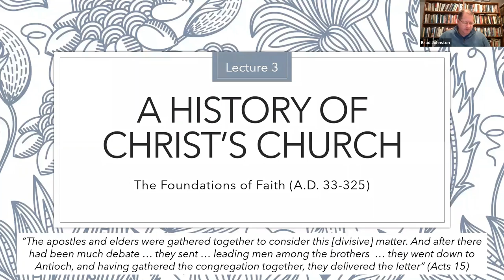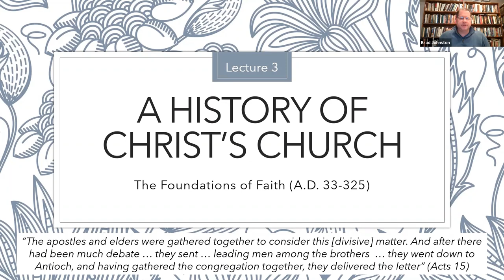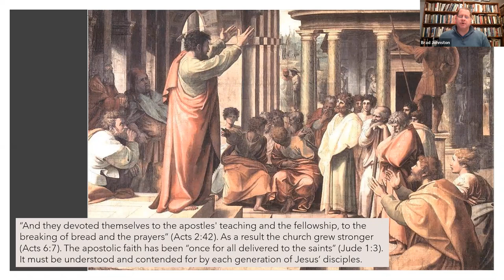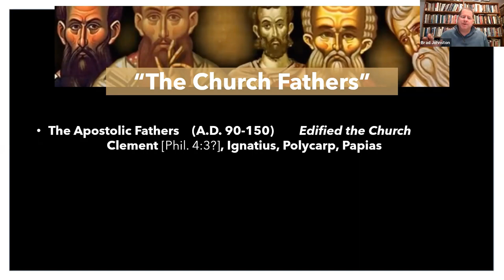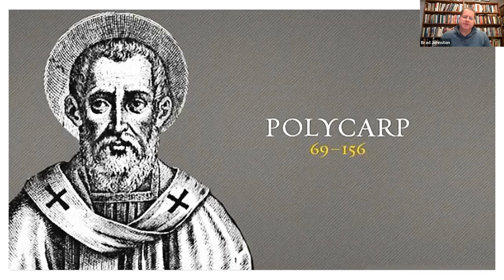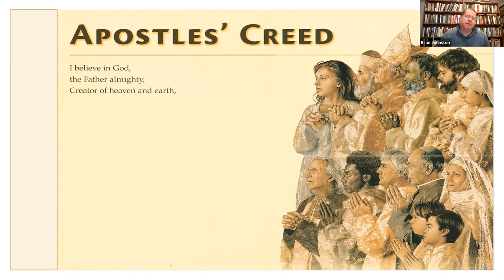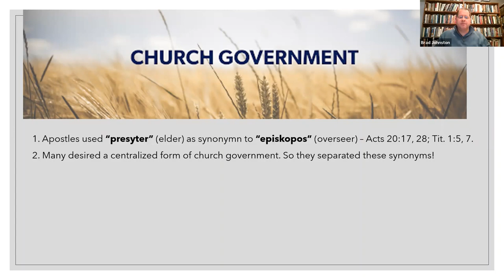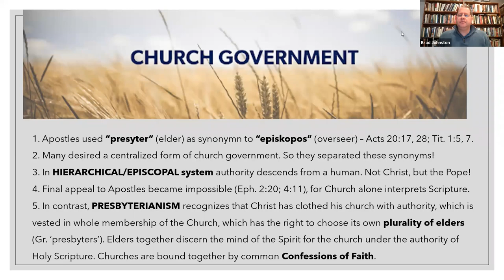3 Foundations of Faith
This lecture investigates the role of historic Christian confessions in a Christ-centered and biblical faith. We will investigate the Apostles' Creed, the Nicene Creed, and the biblical form of church government, nicknamed Presbyterianism.